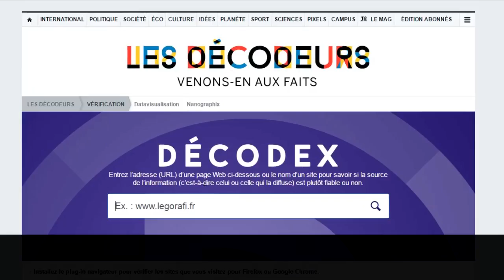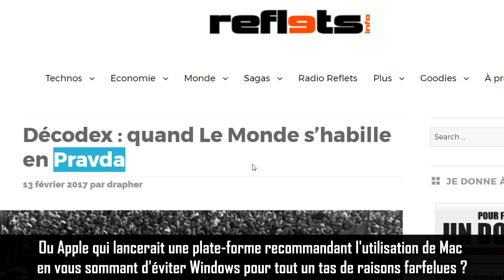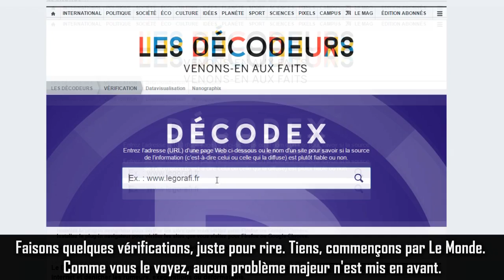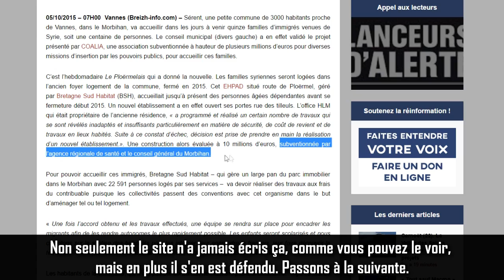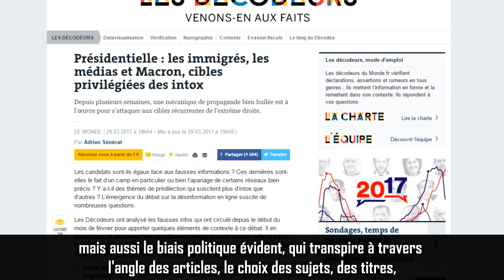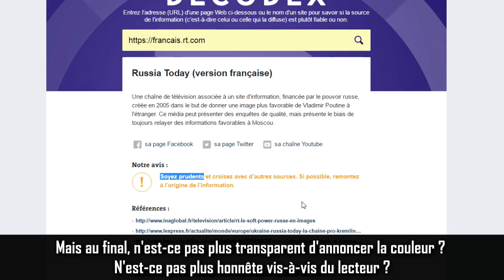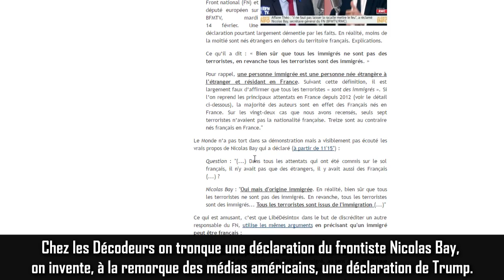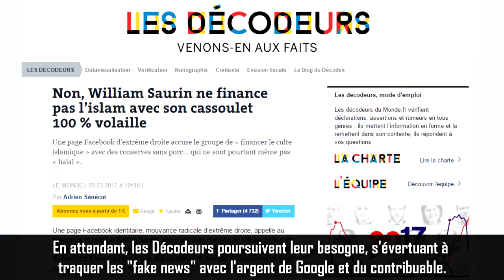Décodons le Décodex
Le 1er février 2017, Les Décodeurs, rubrique du Monde censée vérifier la véracité des informations publiées dans les médias, créaient Décodex, un moteur de recherches présenté comme “un outil de vérification de l’information à destination des enseignants (et des autres)” et financé par Google.

Le but : “éduquer à l’information” et mettre en garde le public sur l’absence de fiabilité de certains médias. Mais qu’un journal, producteur d’informations, soit également celui qui délivre les bons ou mauvais points aux autres journaux n’est pas sans poser quelques problèmes... Sans compter qu’au final, quoi qu’en dise Le Monde qui assure ne juger les médias que sur des critères journalistiques, c’est bel et bien un filtre idéologique qu’a mis en place le quotidien “de référence”... qui entend bien le rester par tous les moyens ! L’Ojim s’est penché sur la dernière idée du système pour tenter de maintenir sa domination idéologique...